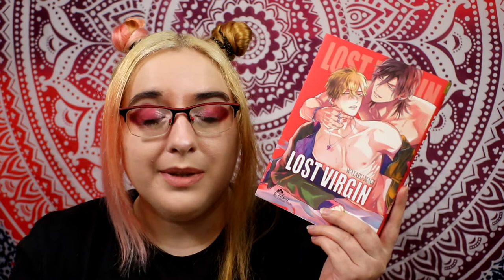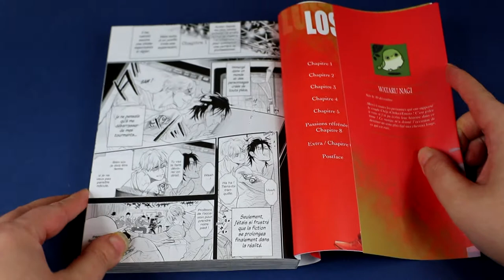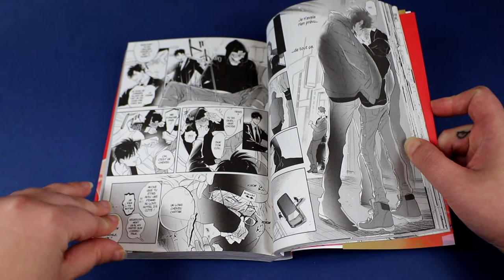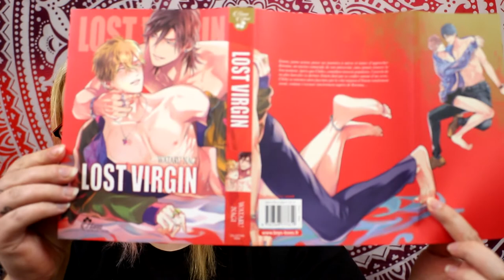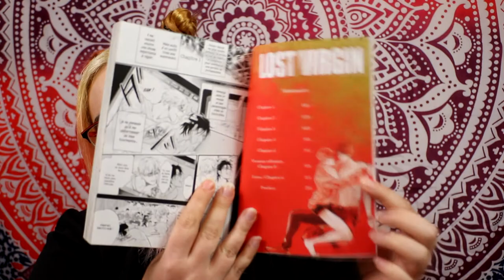[critique manga] Lost Virgin (boy's love)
Après avoir cherché et demandé l’avis à certaines personnes il s’avère que le manga est un manga 18+ et non 16+

Résumé :
Emoto, jeune acteur, passe ses journées à suivre et tenter d'approcher Kurama, un ancien camarade de son université, sans jamais trouver le bon moment. Après que Chôko, comédien travesti populaire, l'avertit de ne plus harceler ce dernier, Emoto finit par se confier autour d'un verre.
Chôko se retrouve alors fascinée par le côté mignon d'Emoto totalement saoul, voulant s'excuser sincèrement auprès de Kurama...